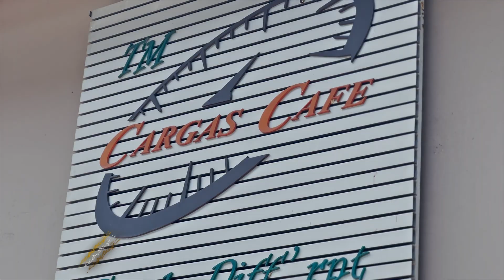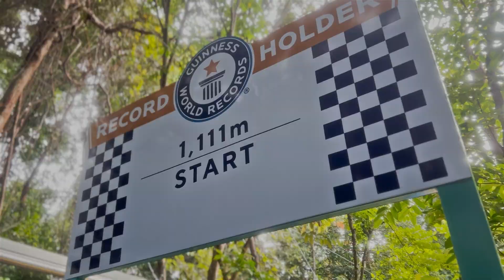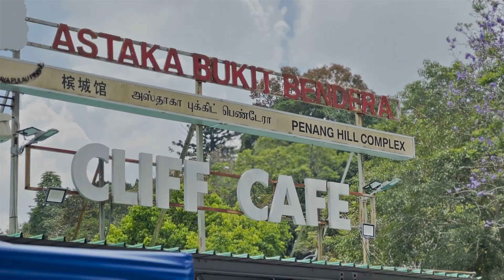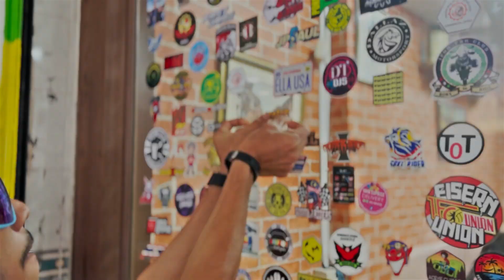Trip Penang PALING SEMPOI !!! Mesti Tengok !!!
KONKER TRIP TO PENANG sudah pon selesai. 3 hari 2 malam yang sangat sangat fun.